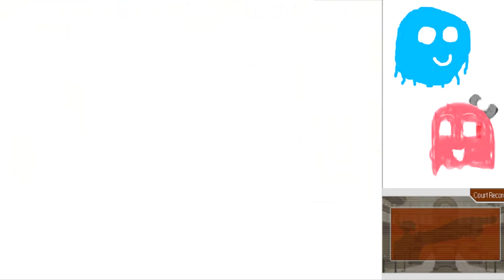Arty and Marty Play Ace Attorney Part 10: Old windbag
Oh man, "grandma" sure is a pain.

Sorry this video took so long to make. That oldbag voice had to be recorded separately when her words are sped-up.